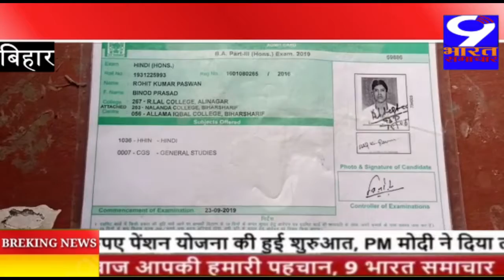बिहार थाना क्षेत्र इलाके के नालंदा कॉलेज में उस वक्त अचानक अफरा-तफरी मच गई